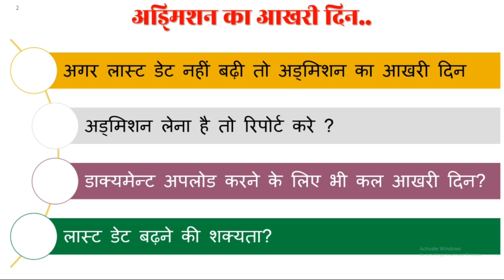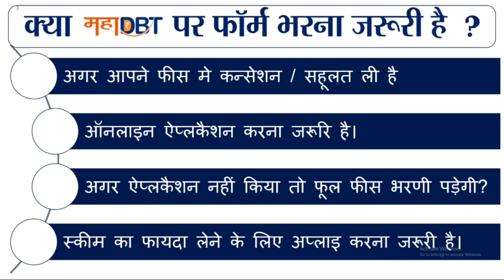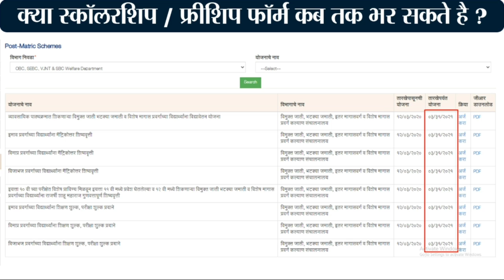MHT CET 2020: VACANCY FOR SPOT ROUND WILL BE PUBLISED, MAHADBT APPLICATION, REPORTING LAST DAY,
ELATED TAGS:
VACANCY FOR SPOT ROUND WILL BE PUBLISED, MAHADBT APPLICATION, REPORTING LAST DAY,
VACANCY AFTER CAP ROUND, SPOT ADMISSION, स्पॉट राउन्ड कैसे होते है?,
SPOT ROUND,
MANAGEMENT QUOTA,
INSTITUTE LEVEL ROUND,
INSTITUTE LEVEL QUOTA,
SETP BY STEP ONLINE OPTION FORM,
OPTION FORM KAISE BHARE,
ENGINEERING OPTION FORM,
FINAL MERIT LIST PUBLISHED,
FINAL MRIT LIST,
 UG  ENGINEERING, PHARMACY  2020,
MERIT LSIT,
ENGINEERING MRIT LIST,
cap round for engineering 2020 maharashtra,
dtemaharashtra,